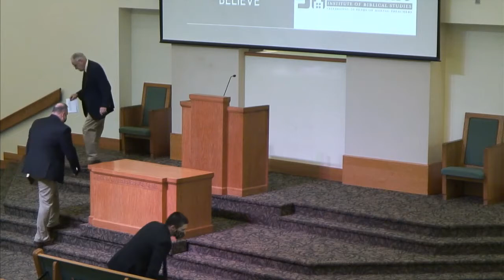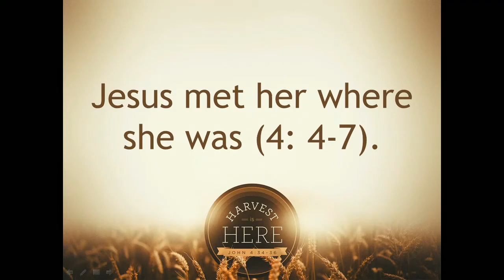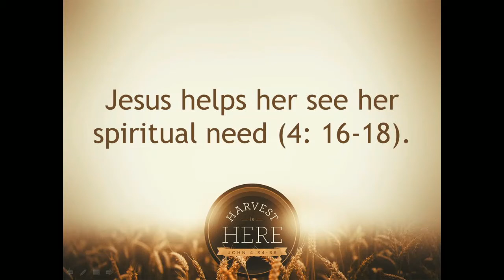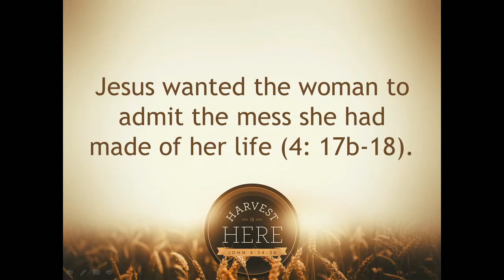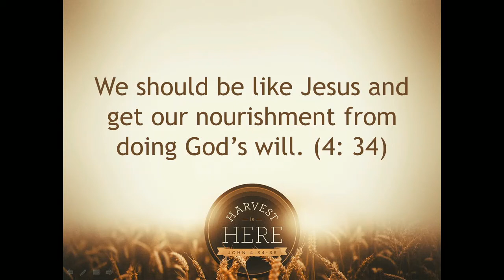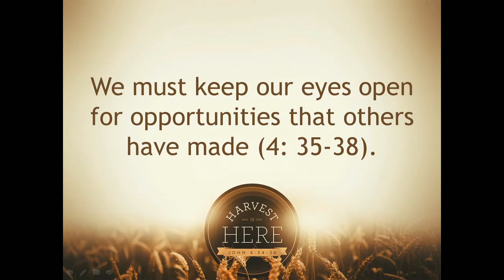Jesus and the Samaritan Woman by Mike Webb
Mike Webb speaking at the 2021 SEIBS Lectureship on the Gospel of John.